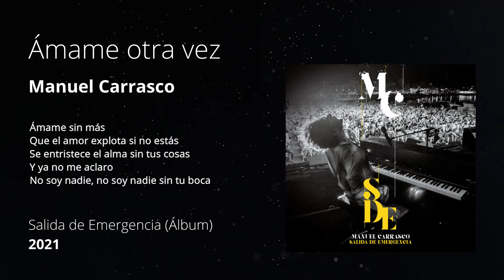Ámame otra vez - Manuel Carrasco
Ámame otra vez es una preciosa canción del cantautor español Manuel Carrasco, que cómo siempre llena de verdad y poesía las emociones y los sentimientos...